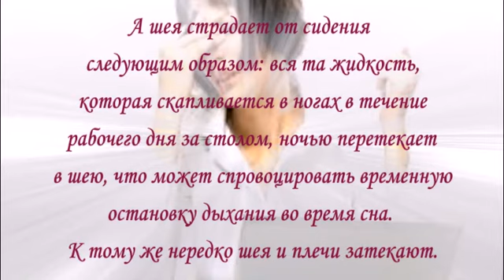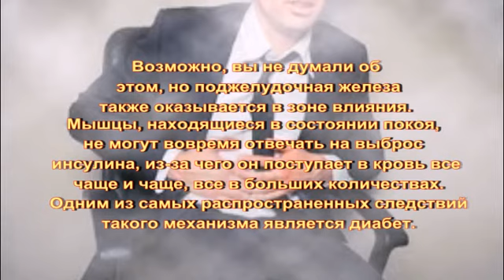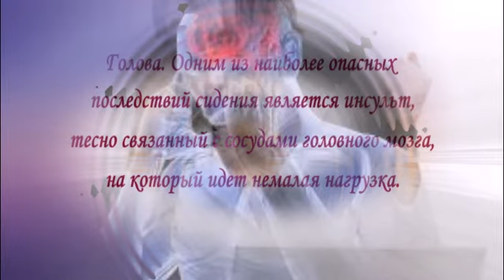Как не потерять здоровье за компьютером?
в фильме  Как не потерять здоровье за компьютером рассказывается о том, что многие люди в современном мире сделали компьютер потребностью . он стал и местом работы и отдых не мыслят без компьютера, но как он может повлиять на здоровье. как страдают внутренние органы человека? Об этом мало кто задумывается